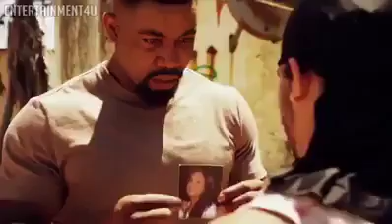افلام اكشن اجمل مشاهد قتالية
اروع مشاهد قتالية من افلام